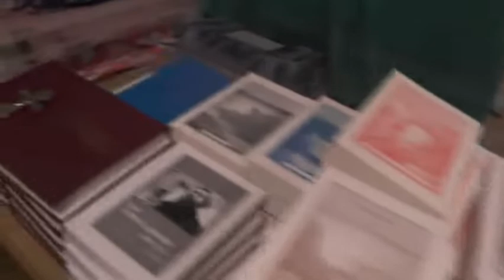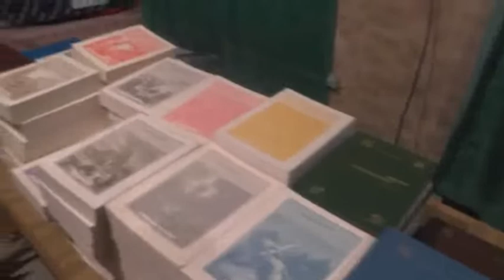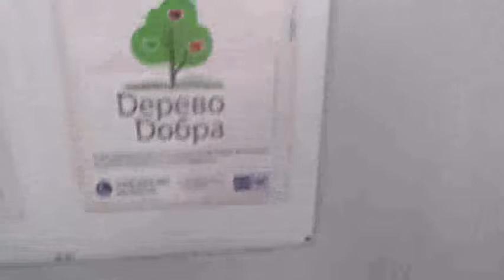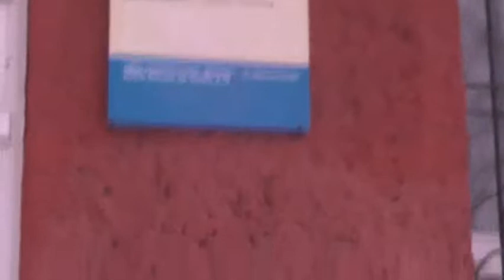Отправка книг: 2 полных комплекта и с добавкой. 25. 12. 2019